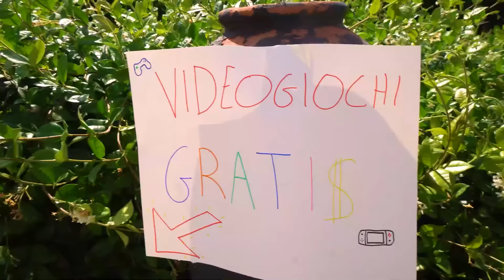LA SORELLA JENNY HA RAPITO ROBBI..?! 🚗 *DANI PIANGE*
Nel nuovo video di dani e robbi, jenny la sorella di dani è nella piscina gigante della villa degli youtuber e vuole escogitare un piano per rapire robbi come in robbi è stato punto da una medusa al mare? jenny rapisce robbi e franci l'ex ragazzo di dani lo scopre e vuole approfittare per far innamorare dani di lui come in jenny ha mandato sua sorella dani in ospedale per gelosia? dani cerca robbi ma non lo troviamo più e anche il nostro amico fede lo cerca ma non lo troviamo più come in robbi e la sorella di dani si sono sposati? dani e fede trovano un biglietto misterioso in cui c'è scritto che robbi va via per sempre e dani piange come in dani è morta? dani piange perché robbi è andato via per sempre e cerca sua sorella jenny per scoprire dove si trova robbi come in dani barbie è stata arrestata! francy l'ex ragazzo di dani vuole prendersi cura di dani perché vuole fidanzarsi con lei come in giochiamo ad among us nella vita reale gigante in piscina con i nostri amici! francy vuole provare a dare un bacio a dani ma fede scopre dove è nascosto robbi lo salva e robbi scappa a dividere per sempre dani e il suo ex ragazzo francy come in nascondino nella vera villa di barbie e ken con i nostri amici!